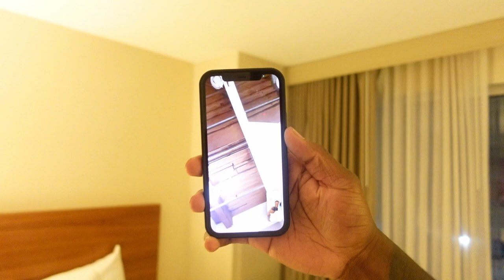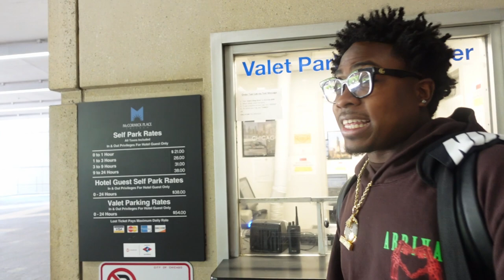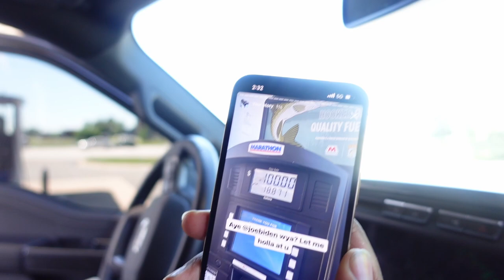DAY IN THE LIFE OF A STORE OWNER | EPI. 2 | LYRICAL LEMONADE SUMMER SMASH FESTIVAL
Lyrical Lemonade Summer Smash Festival featuring Warhol.ss, Cole Bennet, D Savage, and many more.